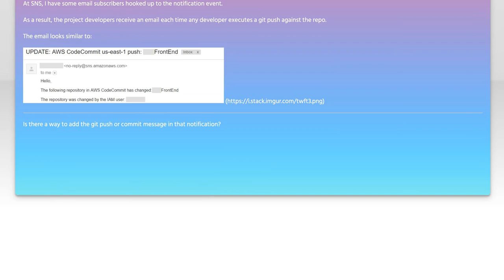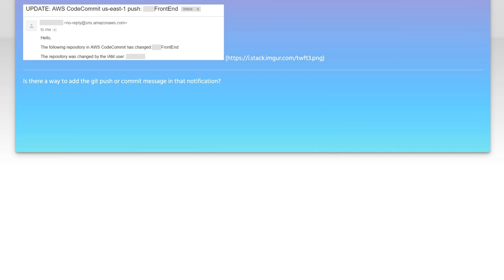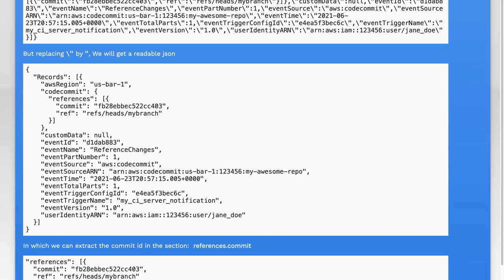Include Git Commit Messages in AWS CodeCommit Push Trigger Notifications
In this video, we explore how to enhance your AWS CodeCommit workflow by including Git commit messages in push trigger notifications. By default, these notifications can lack context, making it challenging to understand the changes being pushed. We’ll walk you through the steps to configure your notifications, ensuring that every push is accompanied by meaningful commit messages, improving collaboration and visibility within your development team. Join us as we streamline your CodeCommit experience!

Today's Topic: Include Git Commit Messages in AWS CodeCommit Push Trigger Notifications

Related to: git, commitmessages, aws, codecommit, pushtrigger, notifications, awscodecommit, gitcommit, versioncontrol, ci/cd,